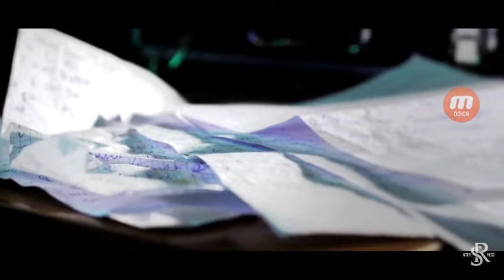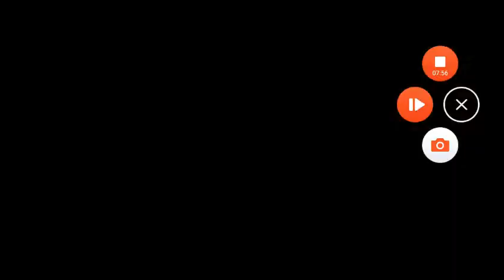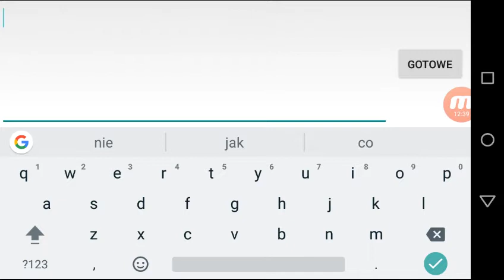1# z serii standorff 2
Link do gry ,, standorff 2 Google Play "